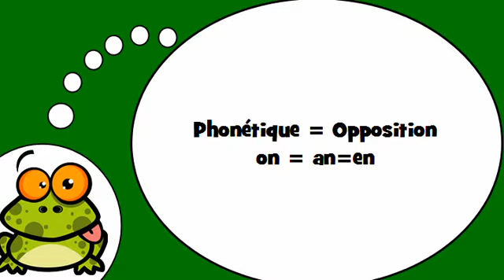Ucam Francuski # Phonétique = Opposition on = an=en